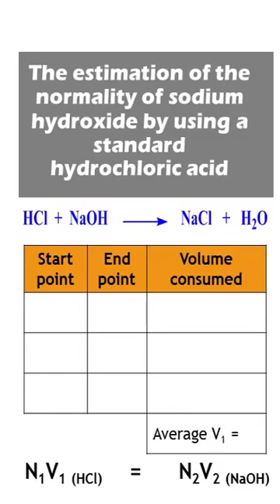Estimation of normality of NaOH by HCl acid│تعيين عيارية هيدوكسيد الصوديوم بواسطة حمض الهيدروكلوريك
Estimation of normality of sodium hydroxide by a standard hydrochloric acid
تعيين عيارية هيدوكسيد الصوديوم بواسطة حمض الهيدروكلوريك
By Dr. Mostafa El Sebty